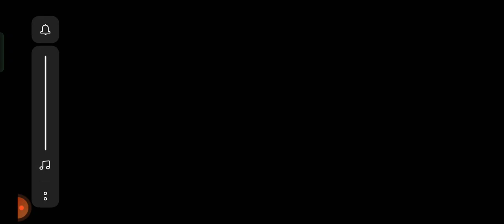the twins gameplay sewer escape/iamgamer\ DVLOPERS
related tags--

the twins
twins
horror game
horror games
horror game the twins
the twins gameplay
the twins main door escape
the twins horror
the twins real story
the twins story
the twins house
the twins horror
the twins story
the twins house
the twins sewer escape
the twins in practice mode
the twins sewer escape tutorial